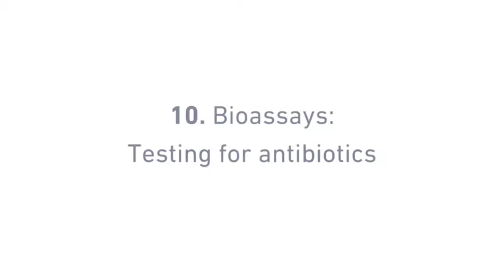Small World Lab Diaries 10: Bioassays - testing for antibiotics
The Small World Initiative is a research project that uses people to crowdsource new antibiotics from soil bacteria. Soil samples collected from all over the country are now being analysed at the University of East Anglia.

In this video, we test to see if any of the soil bacteria we have isolated are producing antibiotics. We do this using something called a bioassay, where we grow the soil bacteria in the presence of another microbe, and see if it can inhibit or kill this other strain.